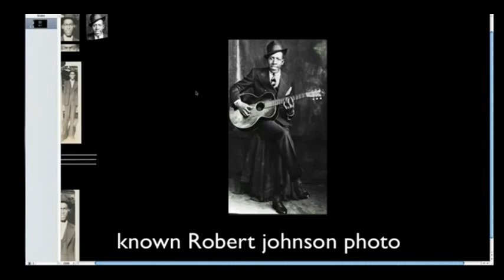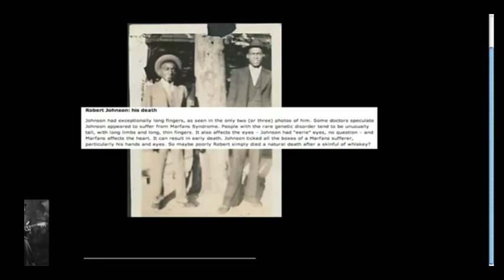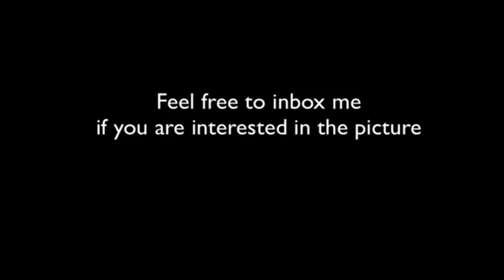Robert johnson photo (possibly)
possible robert johnson pic, copyright restrictions apply to any use of this photo